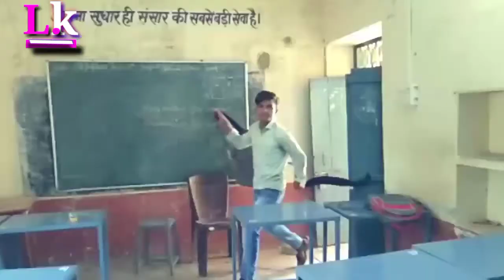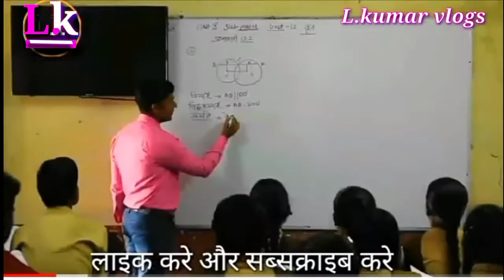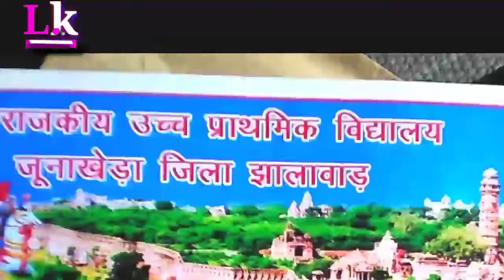🔥gsss junakheda//🔥 जूनाखेड़ा स्कूल की कहानी//जूनाखेड़ा पंचायत,gsss junakheda story#junakheda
is video me junakheda school ki story ke bare me bataya gaya he।

ki words :-  my first vlog today
my first vlog on youtube /আমার প্রথম ভিডিও ব্লগ চ্যানেল
my first vlog home tour
my first home vlog
buying my first house vlog
my first vlog jangal
my first vlog in jungle Sundargarh
my first vlog in jungle rajasthan
mera phala vlog
vlogs channel
vlogs youtube
मेरा पहला ब्लॉग
मेरा पहला ब्लॉग जंगल में
हमारा पहला ब्लॉग
our first vlog
our first vlog in real life
my fast vlogs
lakhan ke vlogs
lakhan ke video
l.kumar vlogs
lkumar vlogs
lKumar ke vlogs
my first vlog 2022
2022 vlog
vlog viral 2022
jangal vlogs
jangal vlogs 2022
vikash katoriya first vlog
my first vlog raju padodi
Aditya first vlog
aditya vlogs first payment
aditya vlog
sraju padodi vlog
raju pataudi vlogs
piyush Joshi vlog
piyush joshi vlogs free fire
piyush Joshi first vlog
vikash katoriya
pahadi jangal vlog
pahadi jangal first vlog
pahadi jangal